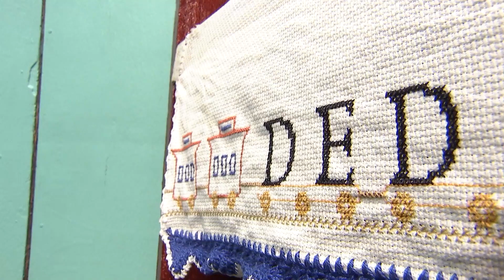O Programa Dedo de Prosa apresenta Samba do Ildeu Bloco 4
Arrasta o sofá da sala porque hoje tem samba da melhor qualidade no Programa Dedo de Prosa, com vocês o Samba do Ildeu.